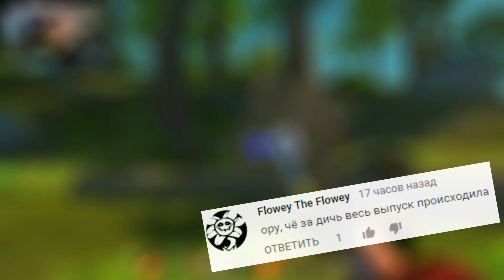БЕЗУМНАЯ КАРУСЕЛЬ SCRAP MECHANIC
Мечтаю стать крупным Ютубером как FROST или EeOneGuy =)